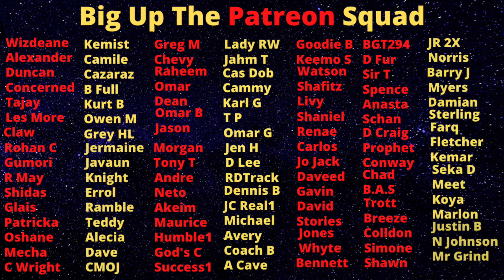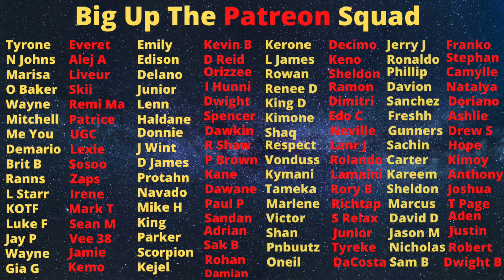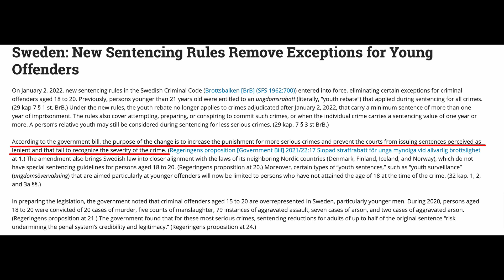Michael Marlin aka Big Head Get Mash Up By 87s In Clarendon And Now Residents Fear.......